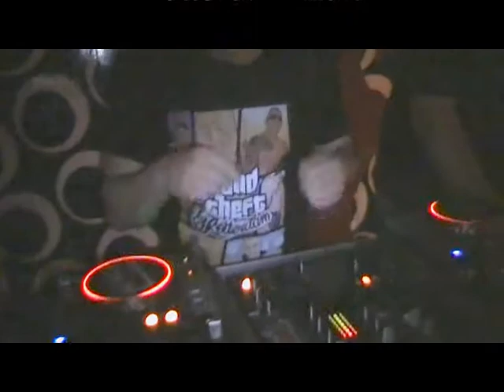FRiends 4 FRiends Boatparty 2012.mp4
FRiends 4 FRiends Boatparty 2012